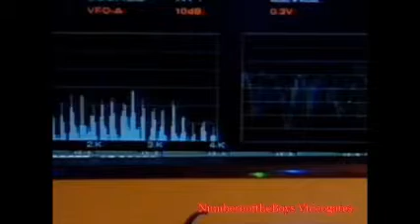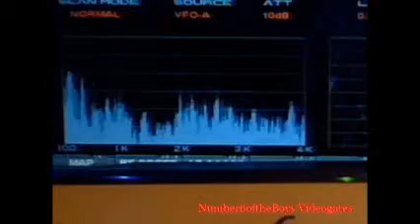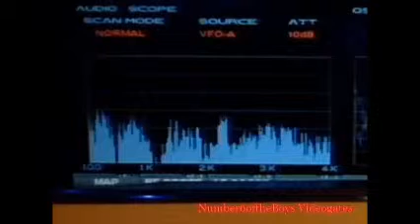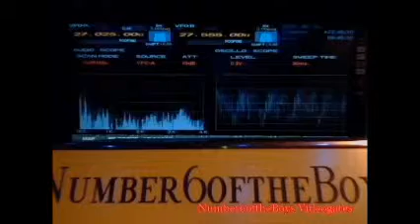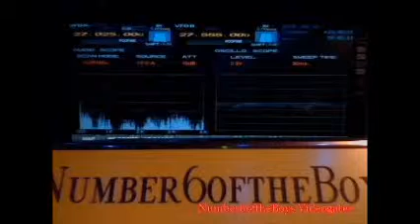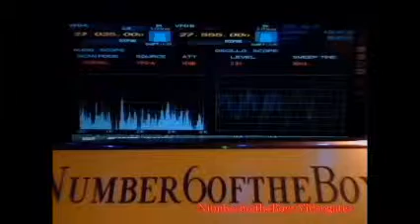6-2-12 Australia...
Reading the mail, talking on the phone